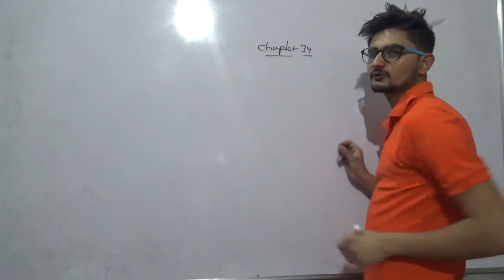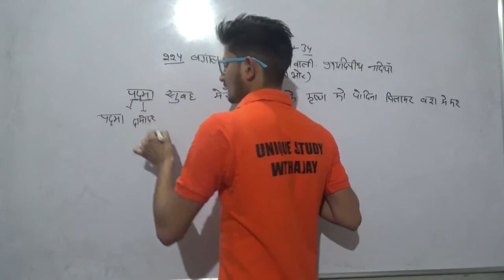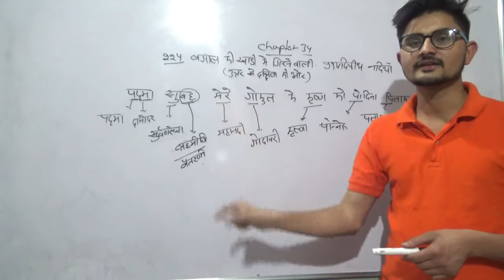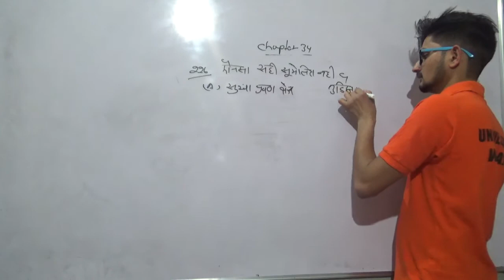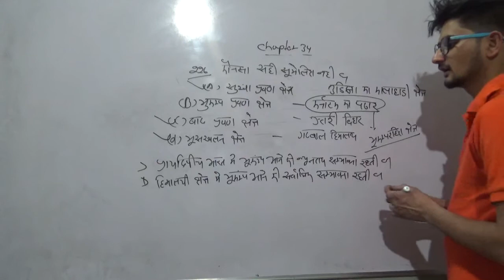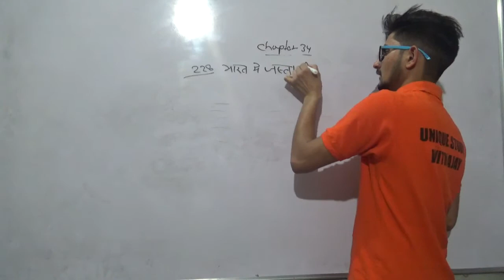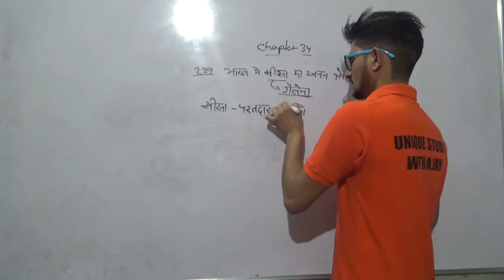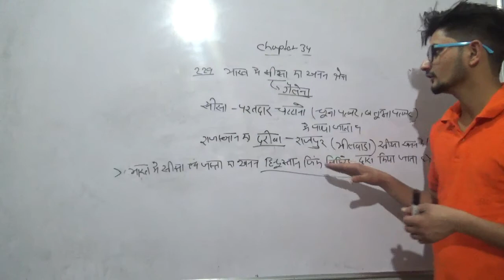indian river trick chapter 34